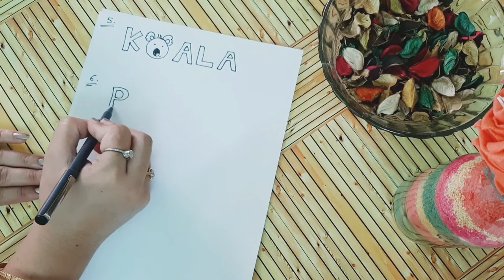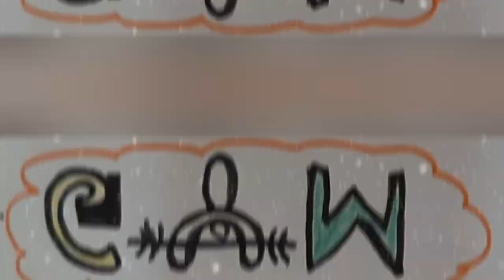How to doodle words! Doodling of words! Magical way to write a word!